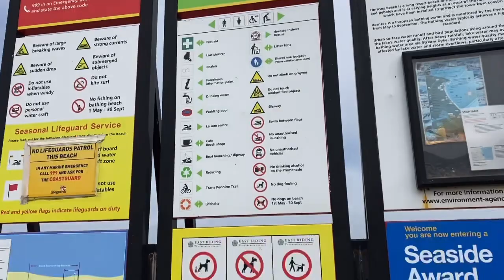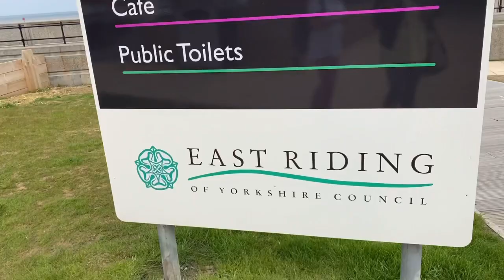BEST BEACH UK AWARD/TOURIST/FILIPINA BRITISH LIFE IN UK/HORNSEA/BRITISH BEACH /rosedave skeels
jollibee in london
jollibee in uk